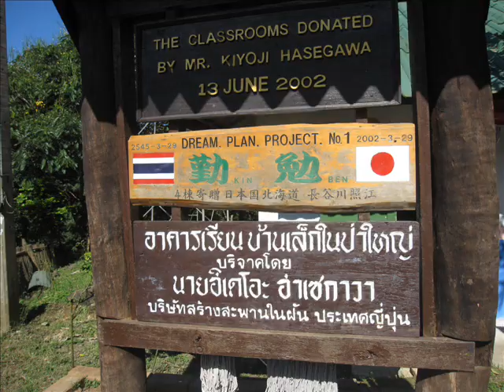Hmong Tribe & Temple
We visited the Hmong Hilltop Tribe, seeing their kindergarten and homes. Doi Suthep is the most famous of Chiang Mai's temples and its most prominate, sitting 1685 m above the city.